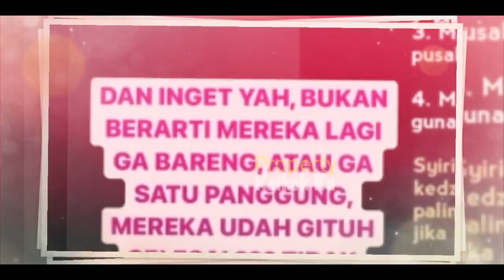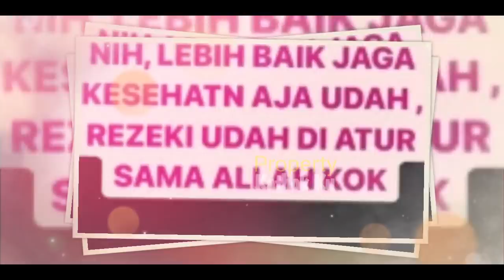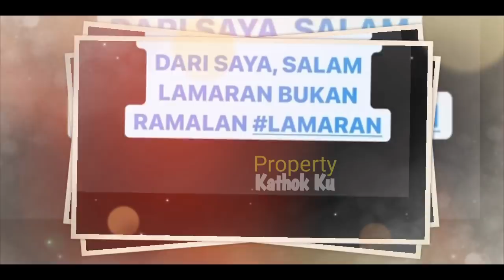Bantu LESTi Billar !! Derry SKAKMATT Mbak YOU yg SEBUT Rencana NiKAH LESLAR 2021, SETTiNGAN??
Jangan Lupa: _
Thankz!!..